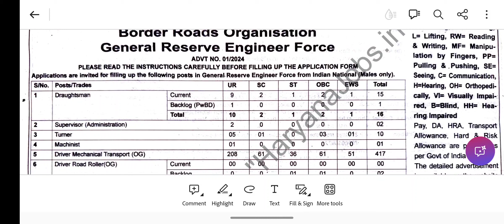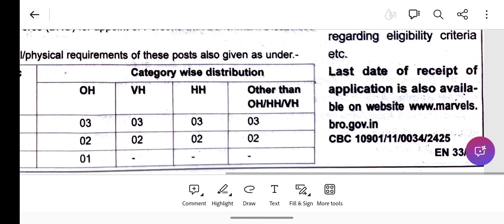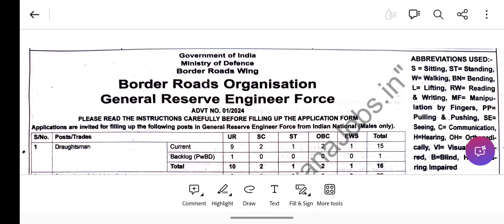Border Roads Organization (BRO) 466 Posts Short Notice OUT.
जशन फोटोस्टट गुलाड़ी
अपडेट सबसे पहले-सबसे तेज